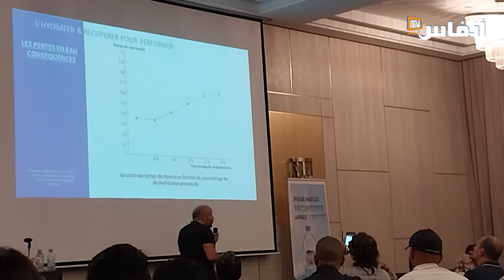طبيب جراح يثمن دور المؤتمر الوطني للمدرب الرياضي والمحفز الشخصي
ترصد "أنفاس بريس" شهادة وآراء يونس توفيق، طيبي جراح، خلال  "المؤتمر الوطني للمدرب الرياضي والمحفز الشخصي"، الذي نظم يوم الأحد 9 يوليوز 2023 بالدار البيضاء، لمناقشة موضوع جديد يجمع بين الرياضة والعلوم وعلم النفس والطب بشكل أساسي، وذلك بشراكة مع مبادرة الإعلام الذكي لإفريقيا SmiAfrica.